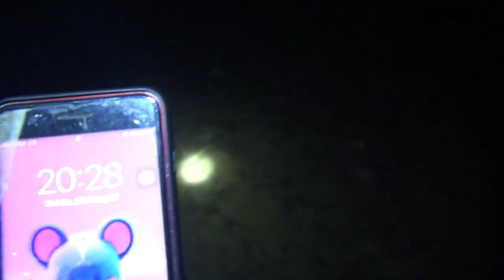Tiếng đánh vạc bằng lưới? anh em tham khảo